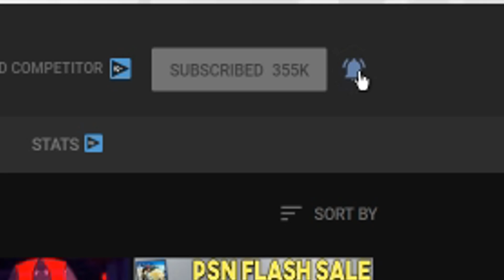Star Wars Jedi Fallen Order Has Been REDEEMED - It Looks AWESOME!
Checkout the New Channel here!